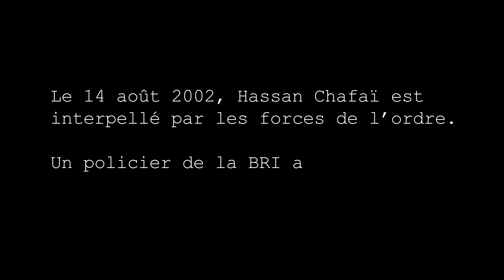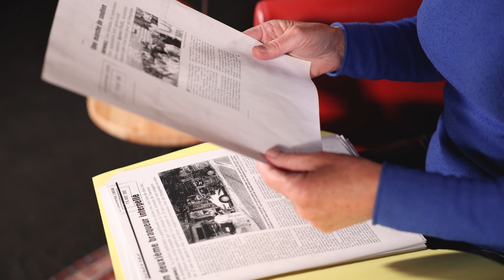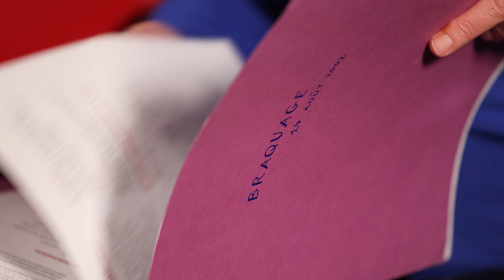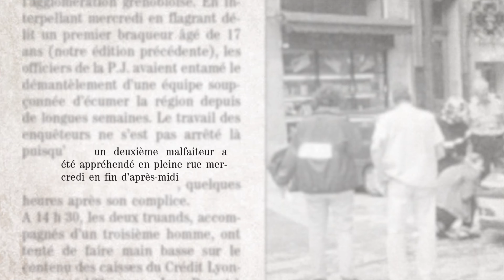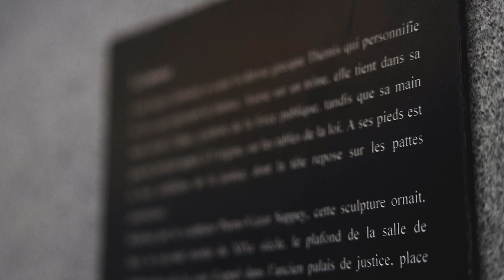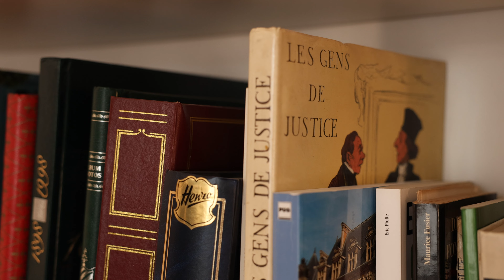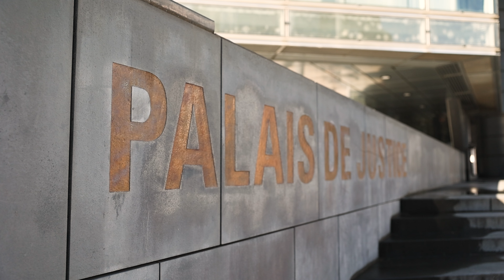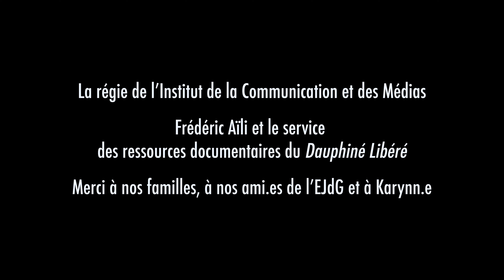Et pourquoi pas (2023-2024)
Grenoble, été 2002. Le sort s'abat sur un jeune homme sans histoire, emprisonné pour un braquage qu'il n'a pas commis. L'erreur judiciaire révèle les travers d'un système où toutes les paroles ne se valent pas.
Dans les coulisses de la justice, deux femmes se convainquent de son innocence et luttent pour le libérer. "Et pourquoi pas" plonge dans les archives de l'époque et interroge le rapport à la vérité, pour raconter la vie qui aurait basculé si le doute n'avait pas été là. Un documentaire de Cléa Dubray, Marie Nimsgern et Louise-Anne Sigaud (École de Journalisme de Grenoble, 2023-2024).